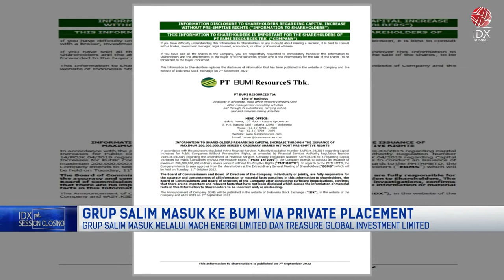Grup Salim Masuk ke BUMI Via Private Placement | 1ST SESSION CLOSING 07/10/2022